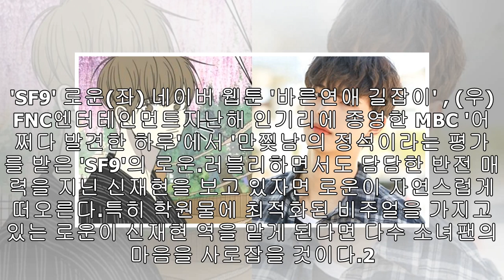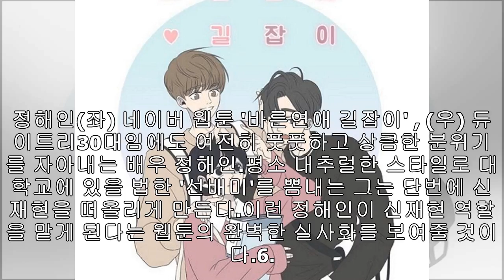드라마화되면 초대박 날 것 같은 레전드 웹툰 ‘바른연애 길잡이’ 신재현 가상 캐스팅 6